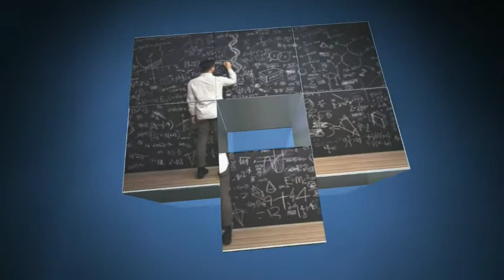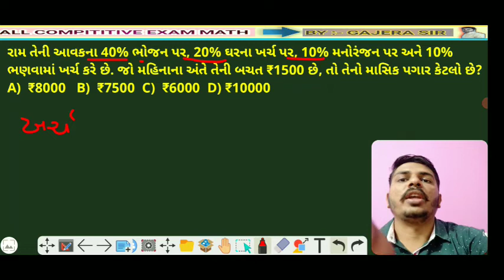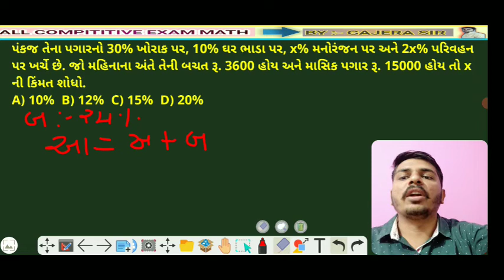PERCENTAGE | PART 14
WHAT'S APP ગ્રુપમાં જોડાવા માટે